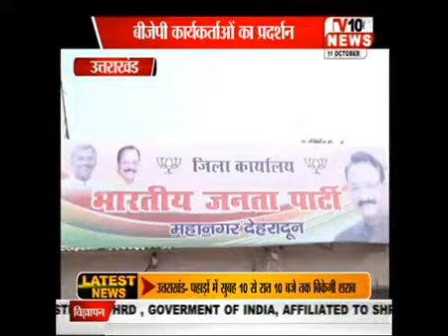UK || DOON RALLY || 12 OCT